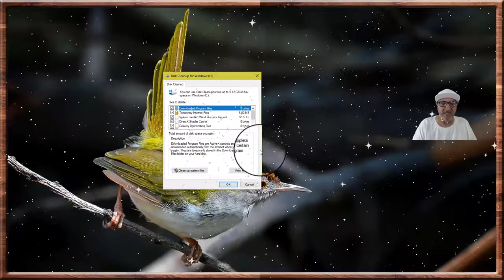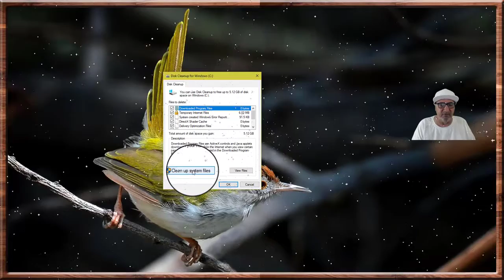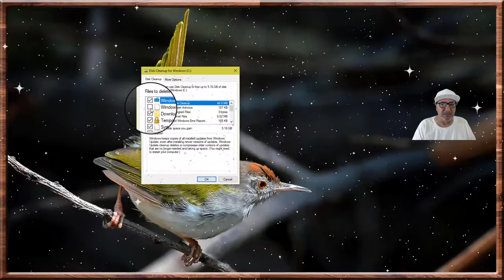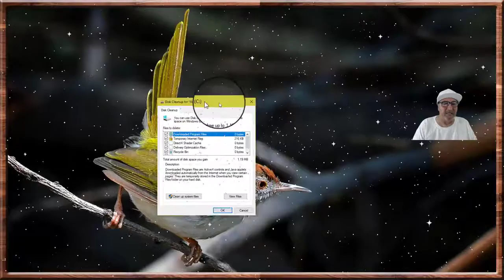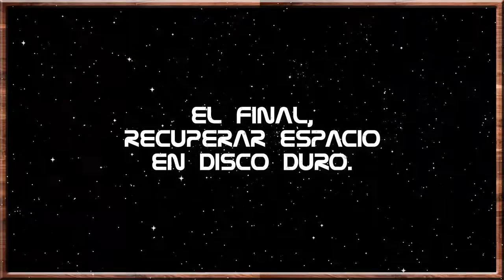COMO LIBERAR RECUPERAR ESPACIO EN EL DISCO DURO C DE PC.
HOW TO RELEASE RECOVER SPACE IN THE PC HARD DRIVE C.